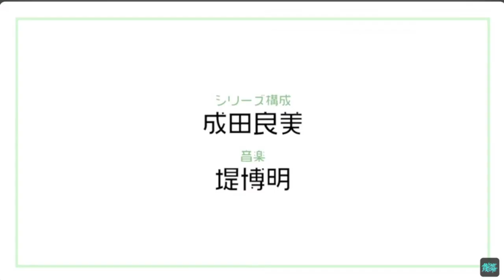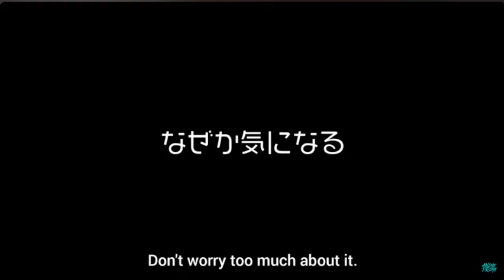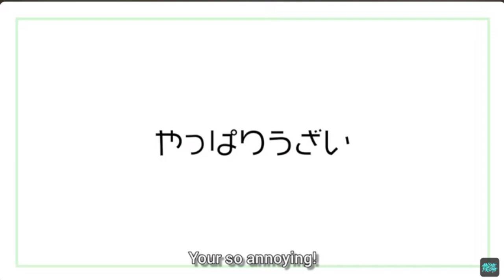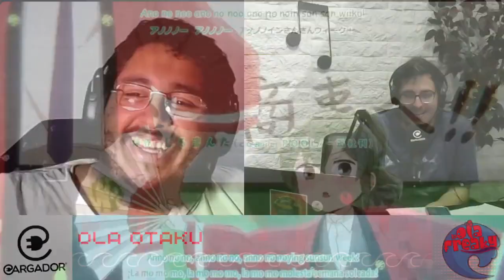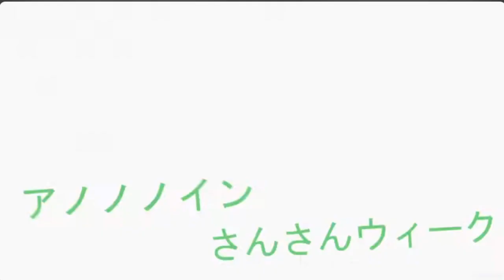Ola Freaky temporada 2 03/12/2023 bloque 3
Conduce: Pablo Negrotto
Panelista: Hernán BIanchetti(@scream_demi)
columna de Hernan del anime My Senpai Is Annoying